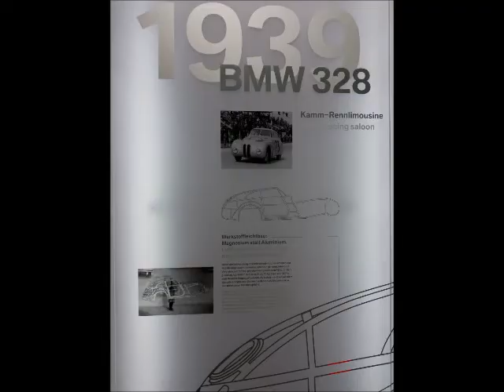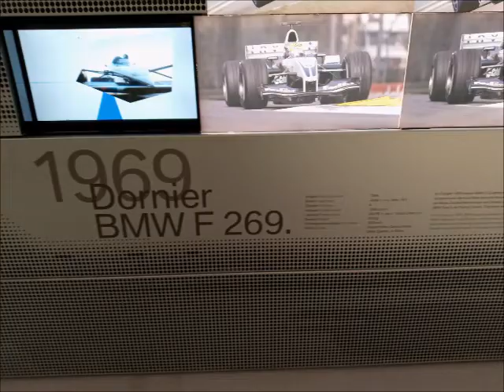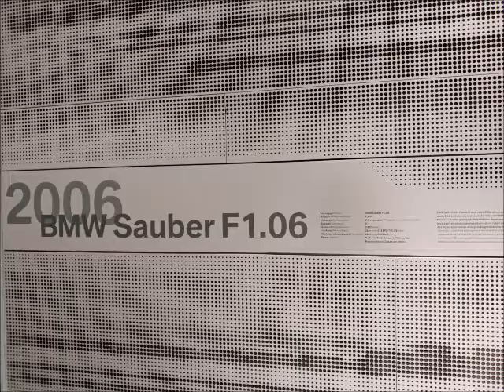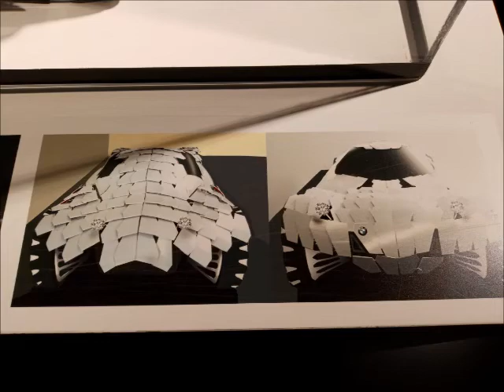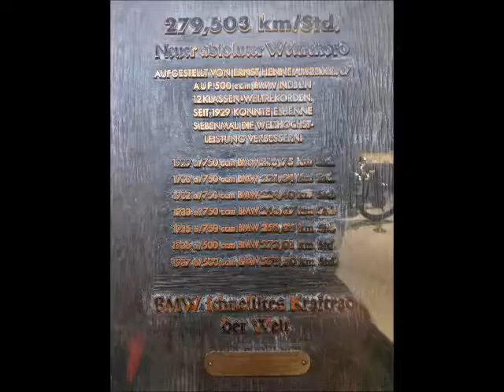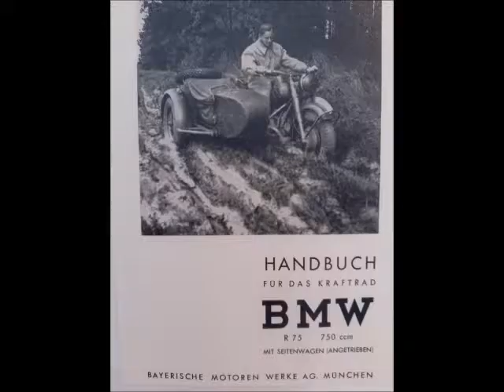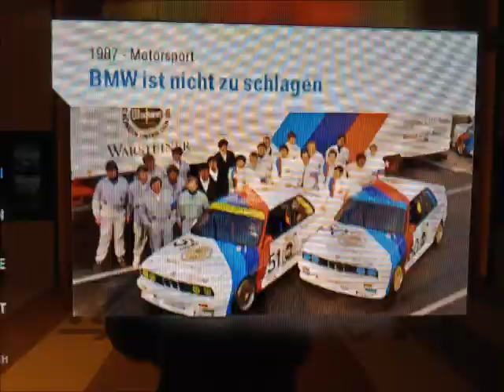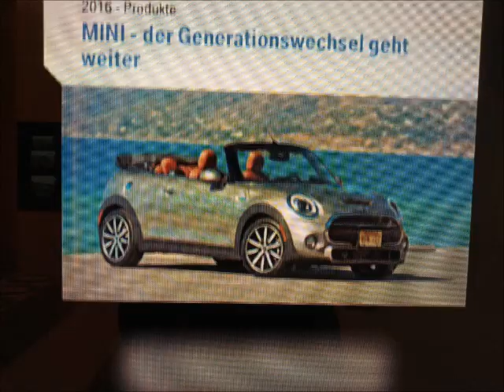BMW Museum in Munich, Nov 2021